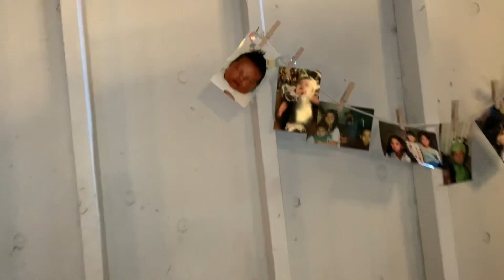15 & parenting 🤱🏽|| A Day in my life with a newborn 🤍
snap - young-kayyy

Heyyy guysss❤️ I’m sorry i been lagging on making a new video it’s just hard with a newborn to have time to yourself i hope you understand ❤️ This is my Day in my life with a newborn 🤍 but lmk what y’all wana see in the comments since the baby is here 💓Thankyou for 17.6k SUBSCRIBERS 😭😭😭 I LOVE YOU GUYS SO MUCH ❤️

FAQ :
•what’s your name ? Kyla
•when’s your due date ? february 16th , 2020
•How old are you ? 15
•when’s your birthday ? April 14 , 2004
•Are you with your babies father ? yes i am
•what’s the babies gender ? a girl
•what do you use to edit ? imovie for my videos and phonto for my thumbnails :)